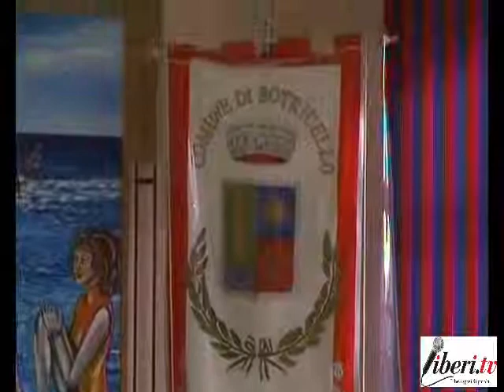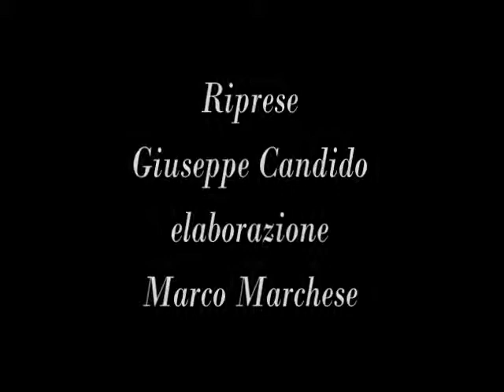Registro testamenti biologici approvazione consiglio comunale a Botricello (CZ)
A Botricello, in provincia di Catanzaro, il 4 settembre 2013 è stata votata una delibera di Consiglio Comunale che ha istituito il registro dei testamenti biologici.
Questa è un'azione politica promossa dai Radicali attraverso l'esponente locale il Prof. Giuseppe Candido. Già nei mesi scorsi in Consiglio Comunale si era parlato di questo argomento con un consiglio aperto al quale aveva partecipato Mina Welby.